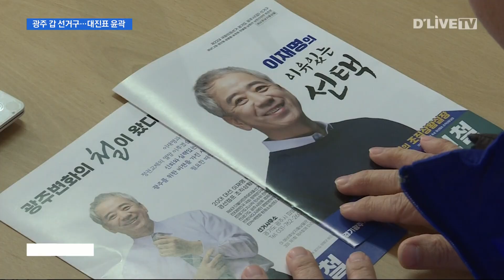대진표 윤곽 잡혀가는 광주 갑 선거구 [광주] 딜라이브TV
【 앵커멘트 】
광주시 갑 선거구의
대진표가 윤곽을 잡아가고 있습니다.
국민의힘에서는 함경우 예비후보가
단수공천을 받았고,
더불어민주당에서는
소병훈 국회의원과
이현철 예비후보가
경선을 벌이고 있습니다.

【 VCR 】
국민의힘 총선 공천관리원회가
함경우 전 당협위원장을
광주시 갑 선거구의 후보로
단수공천했습니다.

함경우 예비후보는
지난 2000년 한나라당 사무처 공채로 입사해
중앙당 사무처 당직자를 거친 뒤
윤석열 대통령 당선인
상근보좌역 등을 맡은 바 있어,
당내에선 친윤계 핵심인사로
꼽히는 인물입니다.

【 인터뷰 】
( 함경우 예비후보 / 국민의힘 (광주 갑) )
"윤석열 정부와의 친밀도 그 다음에 저의 능력이라든지 이런 부분들을
충분히 활용해서 이길 수 있다고 생각합니다."

【 VCR 】
더불어민주당에선
소병훈 예비후보와 이현철 예비후보의
2인 경선이 확정됐습니다.

소병훈 예비후보는
지난 7일 3선 행보를 공식 선언했습니다.

출마 기자회견을 통해 소병훈 후보는
광주시에서 최초의 3선,
중진의원으로 선택받아
지역주민들의 지지와 신뢰에 보답하겠다고
밝혔습니다.

이에 도전장을 내민
전 광주시의원 이현철 예비후보는
이재명 대표와 함께 민주정치를
혁신하겠다고 포부를 밝히고 있습니다.

아울러, 지난 17일에는
기자회견을 통해 민주당 경선과 관련해
소병훈 후보측이 선출직 정치인들을
줄세우기하고 있다며
공정한 경선 경쟁을 촉구하기도 했습니다.

【 인터뷰 】
( 이현철 예비후보 / 더불어민주당 (광주시 갑) )
"소병훈 의원께서 지역 시도의원들을 줄세우기 하고 있다…
현재 당에서  얘기하고 있는 선출직 공직자들의
특정 후보에 대한 지지행위 금지를 어긴 사항입니다."

【 VCR 】
한편, 광주시 갑 선거구에서는
개혁신당의 성수희 예비후보와

진보당 신승룡 예비후보도
이름을 올리고 선거전을 펼치고 있습니다.

딜라이브뉴스 오용석입니다.